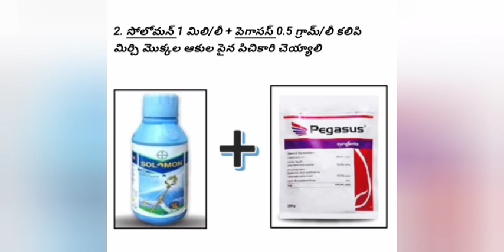29-10-2022 today guntur market mirchi rates ఈ రోజు గుంటూరు మిర్చి ధరలు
daily updates of mirchi and cotton